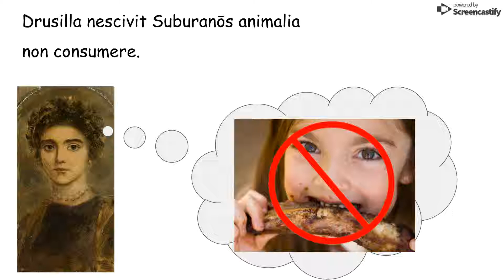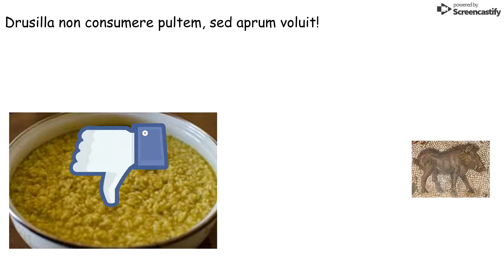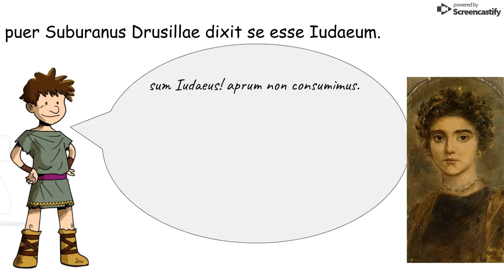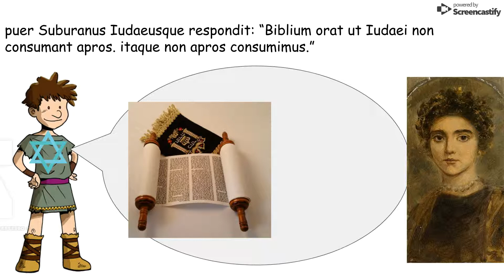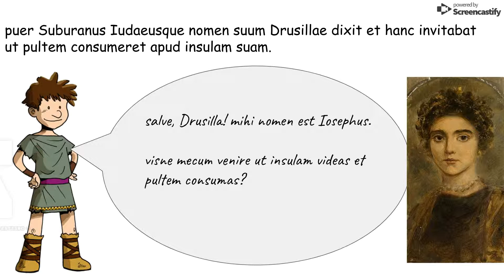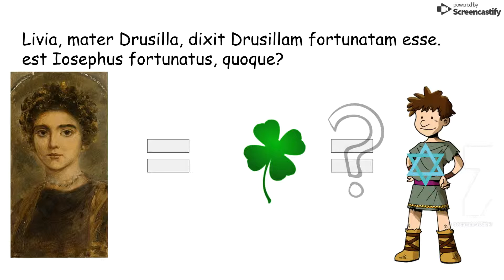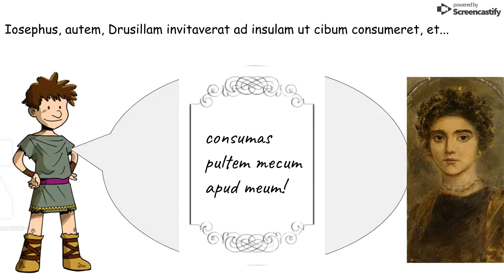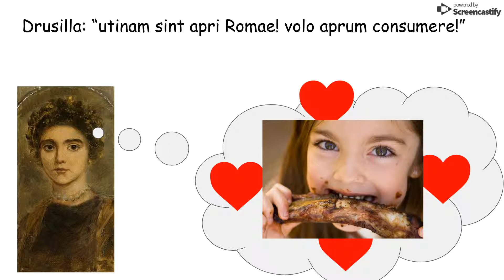Drusilla in Subura, Ch. 7